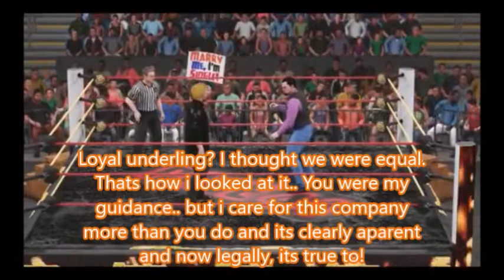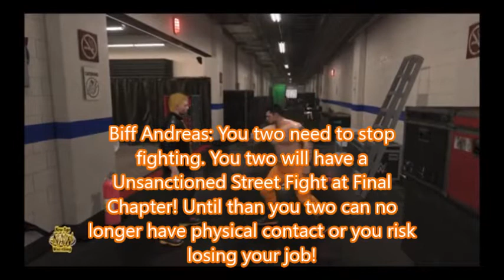New-NAW Page 44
The show will begin with an important announcement from Danny Jackpot concerning the work environment backstage, this could potentially shake the atmosphere of New-NAW. In the tag division, Andrew Liana and Steven Raden have reunited, and they answered an open challenge from the three time Eastern Tag Champions, the Hollywood Canadian Connection (Marcus Matrix & Dale Von Deuce). The latter got themselves disqualified to hold on to the belts, and the former champions Sudden Impact want their rematch, and feel Liana & Raden should go to the back of the line. Ryan Evans of Sudden Impact, Andrew Liana, and Dale Von Deuce will face off in a triple threat match.

TJ Nicholson and the West Coast champion's brother Aaron Omega will face off in a rubber match under Extreme Rules! Both men have a pinfall victory over the other, and are looking to settle the score here tonight. Tensions are still boiling between Bishop and Eichorn after Joshua Bishop's revelation that it was HE that attacked The Suspect last year, what can we expect from these two men tonight? Rumor also has it, that a CAW legend has agreed to sign with the company, who will it be?

To top it all off, there will be two championship matches. After Al Cabrera cost Amir Barnes his match against Akuma Santos of the Dark Carnival, Amir will defend against Santos tonight with the winner defending against Cabrera at Final Chapter II. Then, CAW Legend Evan O'Shea will defend his Central Zone Championship against the big cat, White Panther II.

Match card:

Triple threat:
Andrew Liana vs Ryan Evans vs Dale Von Deuce

Extreme Rules:
TJ Nicholson vs Aaron Omega

Singles match:
El Noveno vs Zach Starr

Tag Team (Non-Title)
Pub Club vs Caddle Inc.